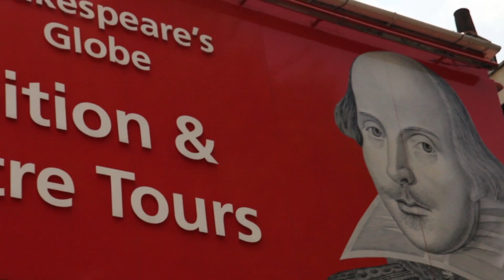INSEEC Business School at Shakespeare's Globe Theatre | INSEEC U. London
Last week our students from INSEEC U. Business School visited a huge symbol of English culture, Shakespeare's Globe theatre with Anni Domingo, actress, writer, and theatre teacher at INSEEC U. London.
Close to the River Thames, Millennium Bridge and Tate Modern, our students really enjoyed discovering this place on a perfect sunny day.